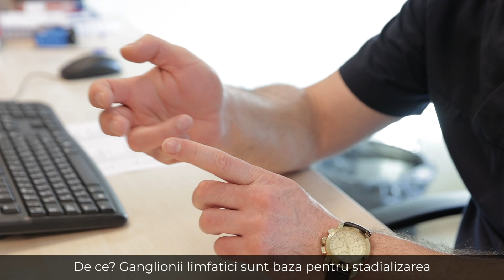Nicolae a învins cancerul de stomac împreună cu echipa Medpark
Diagnosticul oncologic nu l-a speriat, dimpotrivă l-a mobilizat să caute soluții și să parcurgă drumul spre vindecare alături de echipa Centrului de Oncologie Medpark.
Bărbatul încurajează și alți pacienți să ia măsuri prompte și să nu amâne vizita la medic.
“În timpul nopții mă durea tare în burtă și puneam 2 pumni unul peste altul, mă culcam pe burtă și parcă îmi amorțea și îmi trecea durerea. Dar, ultima dată durerea a fost atât de puternică încât am căzut în stradă.”
Ce metode de tratament au fost aplicate și cum se simte astăzi pacientul, află din reportaj▶
Țintim Cancerul Împreună